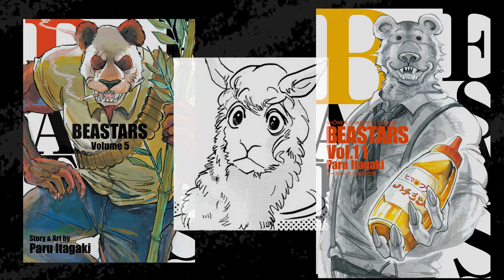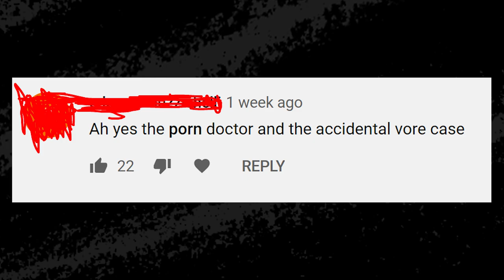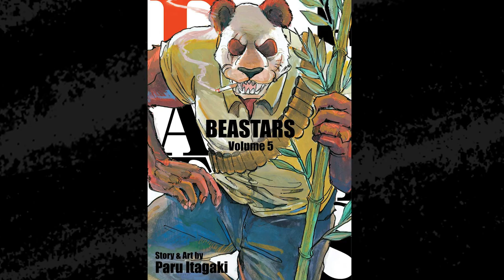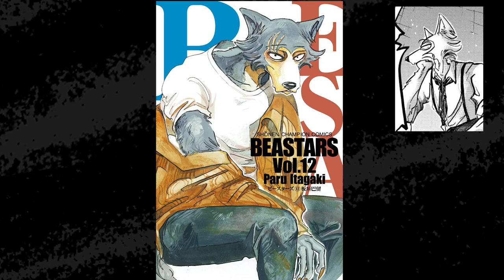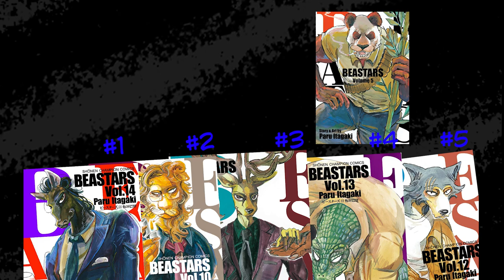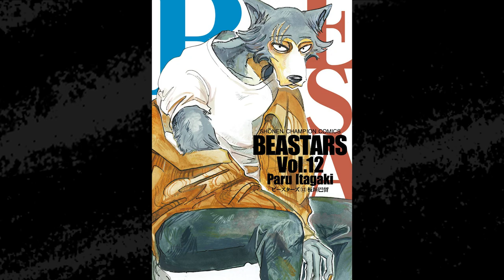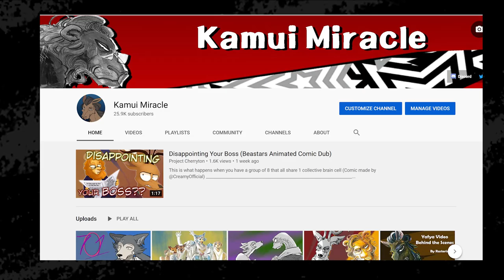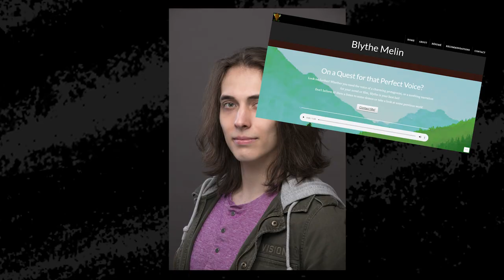Gouhin: Beastars' Most Selfless Character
Welcome to part 1 of my Murder Solution Series! This episode is about everyone's favorite panda, Gouhin! There is so much to unpack with his character and I really hope that you all enjoy!

0:00 - Introduction
1:18 - Who is Gouhin?
2:37 - How Gouhin and Legosi Met
6:41 - Gouhin's Moral Character
10:56 - Gouhin in Murder Solution
14:13 - Gouhin's Fun Personality
15:13 - Ai Sidestory
16:37 - Patreon Cameo
17:51 - Gouhin and Legosi after Riz
19:23 - Why I Relate to Murder Solution
21:25 - Gouhin's Ending
22:46 - Reflection
23:19 - What's Next?